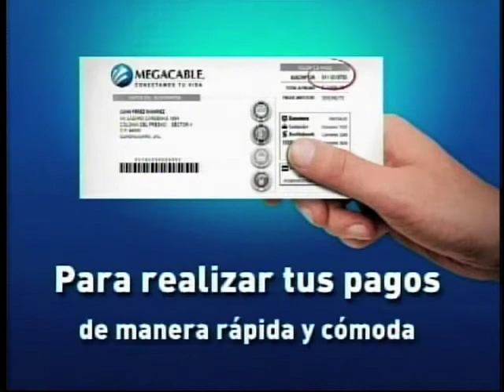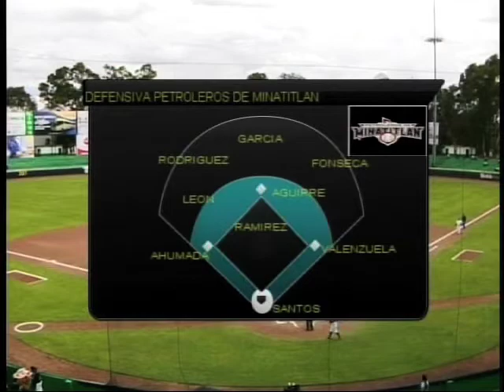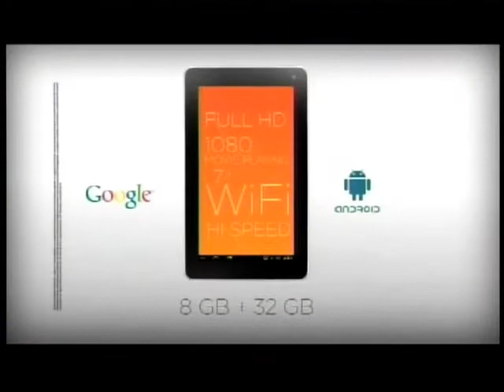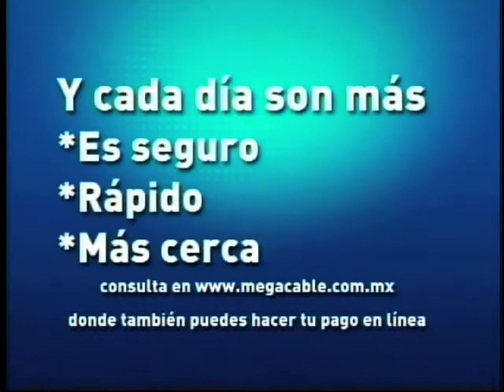Testigos MOVISTAR 23 de Junio